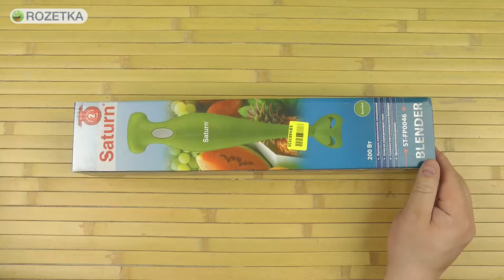Распаковка SAТURN ST-FP0046 Green